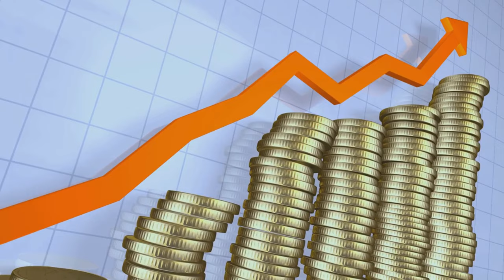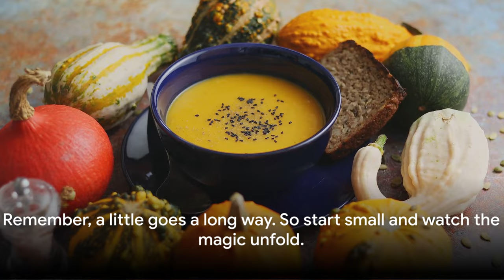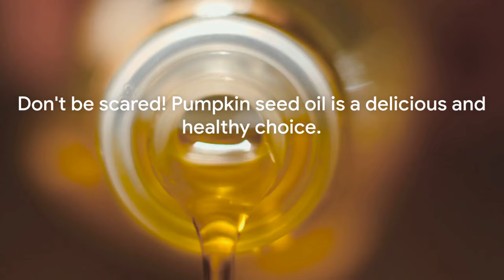Pumpkin SEED Oil Is Not What You Think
In the spirit of fall, we talk about pumpkin seed oil! We may not like traditional seed oils, but fortunately nature has given us these amazing gems as a replacement. Enter Pumpkin Seed Oil!